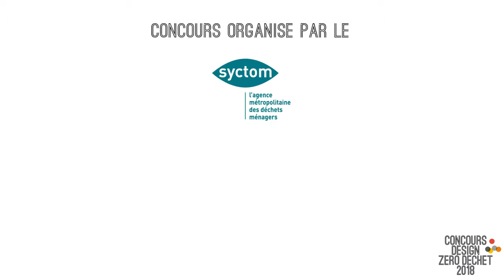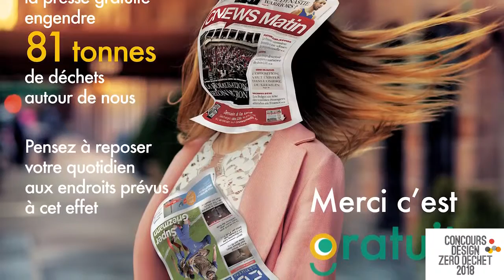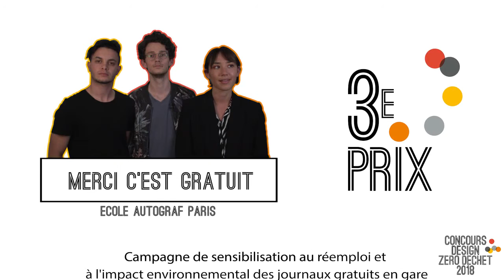Concours Design Zero Dechet 2018 - 3e Prix - Bachelor Design Global Eco-responsable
Nos étudiants du Bachelor Design Global Éco Responsable primés à l’occasion du concours zéro déchet !

Pour cette 6e édition, le Syctom a proposé aux participants du concours Design Zéro Déchet de réfléchir à la prévention et la gestion des déchets en milieu urbain, espaces publics et lieux de transit. Les projets pouvaient aussi bien porter sur la réduction des déchets générés dans ces lieux que sur leur collecte et leur traitement  afin de les inscrire dans une boucle production/consommation/valorisation plus vertueuse.

Félicitations à Abdel Jalel Chib, Alexandre Geffroy et Maeva Guyon qui ont reçu le 3e prix avec leur projet intitulé « Merci c’est gratuit ». Les étudiants se sont vu remettre la somme de 1000 euros par M. Jean-Sébastien Blanc, Co-fondateur de 5.5 designstudio.